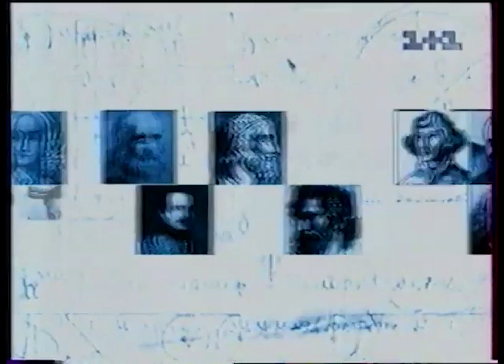1+1 (2000-2001 Ukraine)